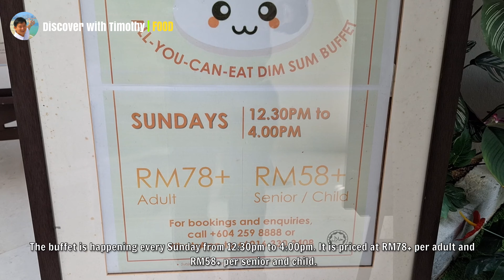All-You-Can-Eat Dim Sum Buffet at Royale Chulan Penang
Royale Chulan Penang has just launched the Pao Pei All-You-Can-Eat Dim Sum Buffet. The buffet happens every Sunday at 12:30 pm to 4:00pm. It is priced at RM78+ per adult and RM58+ per senior and child.

LOCATION COORDINATES
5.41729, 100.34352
Key these coordinates into your GPS, Google Maps or Waze to be navigated to the location of Royale Chulan Penang. To reach it, make a left turn at the alley immediately before the General Post Office.